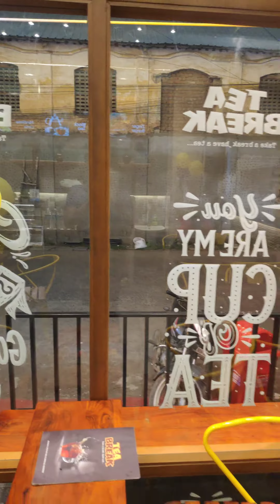🤯💥Ginger tea ginger chicken burger இந்த பர்கர் சாப்பிட்டு இருக்கீங்களா..❗❓ @tea break